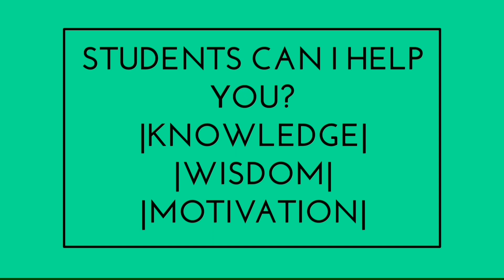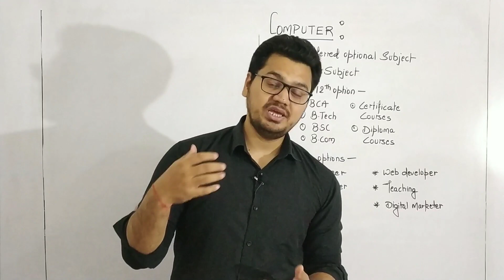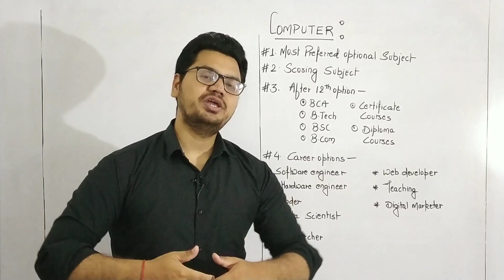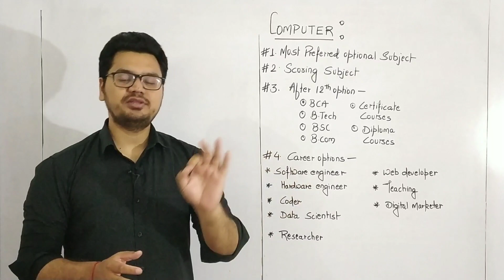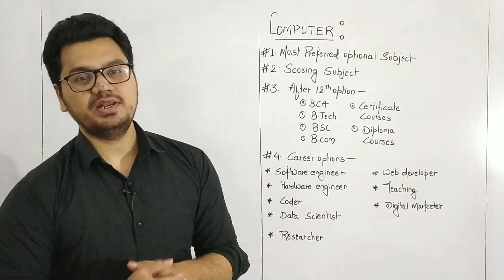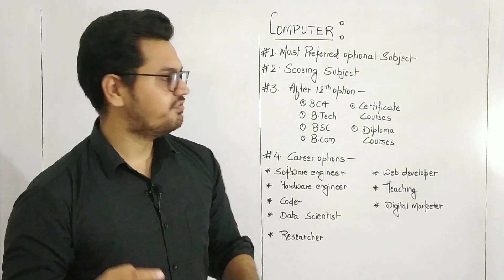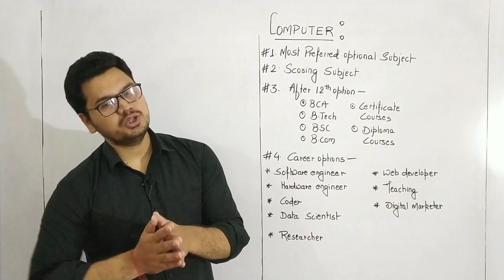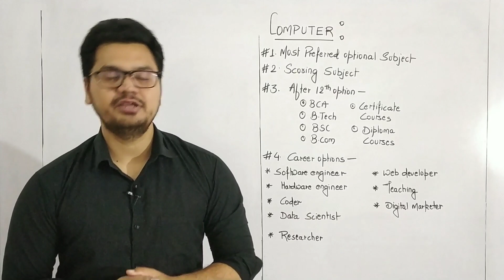Career Options After Class 10th for CS/IP/IT Students || Career counseling by Sunil Adhikari